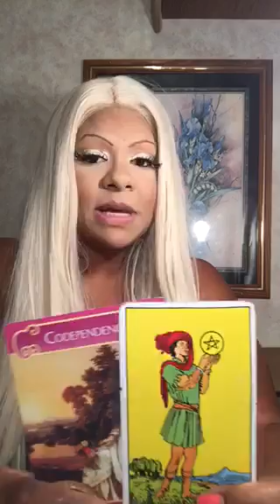Sneak peak all signs October 2017 jamiezebra23.com